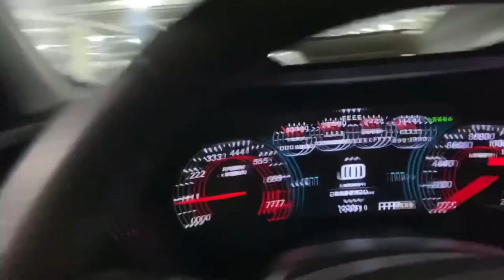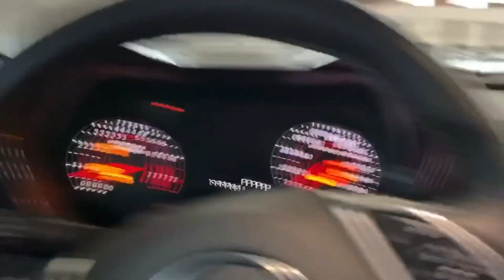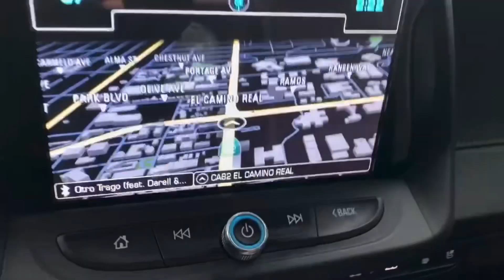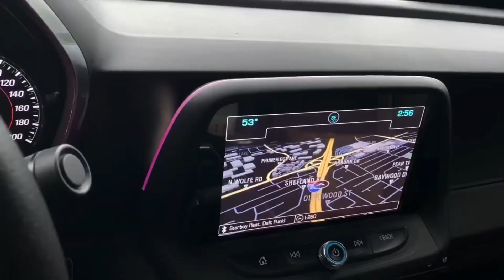I got my camaro ss fixed! (Extremely happy)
Shout out to my brother ramiro for editing this!
Shout out to my team TheNewEra